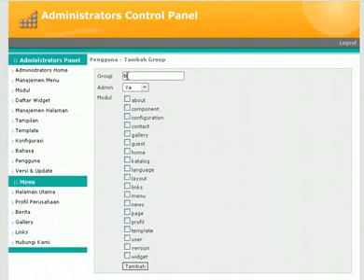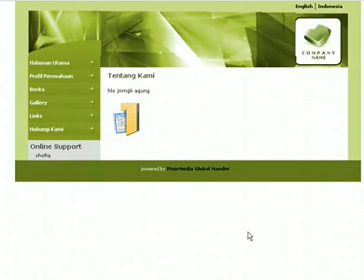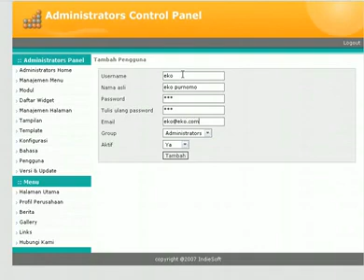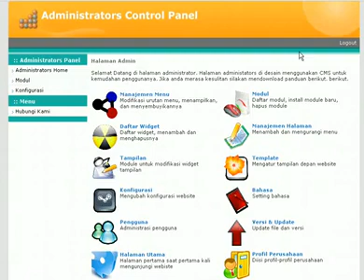cara instal CMS - pengaturan pengguna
Tutorial cara instal CMS - pengaturan pengguna